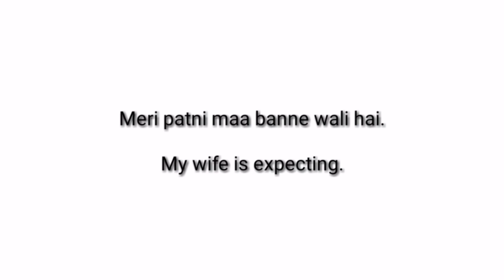One attractive sentence for daily use "Related Expect" English to Hindi